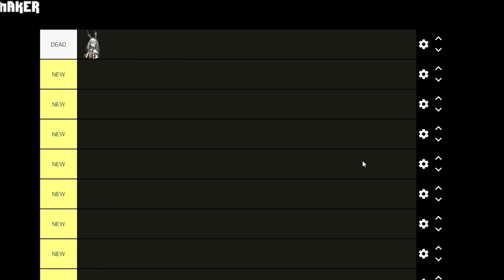Reunion Leader Tier list (Spoilers!) | Arknights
This is the ultimate Arknights tierlist

Remember to join Lootcakes to earn rewards! and Join my Alliance "Polarisu"

SPECIAL THANKS!
Thank you so much for your support!
My Patrons And Channel Supporters :
Eiren | Lyons | Amosai
Literal Weeb | Ren | Avery
Kyzura | Max | Natsuderga
TheeGeE | Zwniff | Jan Müller